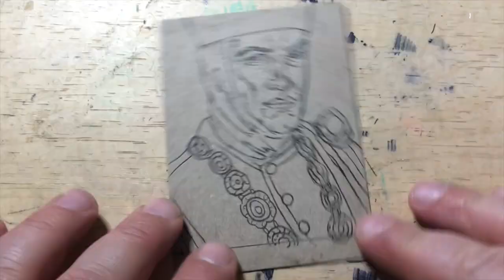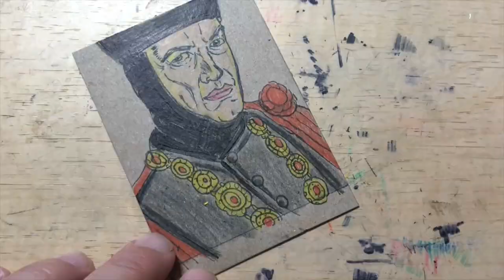JACOB DUBI DRAWS: Q - The Trial Never Ends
Jacob Dubi Draws a sketch card of Star Trek's Q (portrayed by John DeLancie), using pencils, colored pencils, and ink pens. A process video.